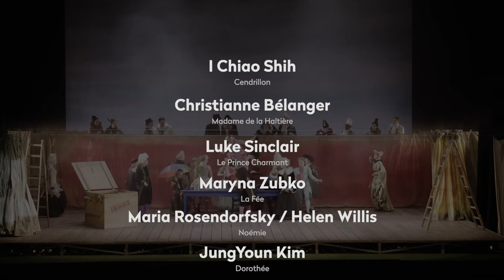Theater Ulm — Cendrillon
CENDRILLON (ASCHENPUTTEL)
Märchenoper in vier Akten von Jules Massenet
Libretto von Henri Cain nach Charles Perrault
in französischer Sprache mit deutschen Übertiteln

Premiere Donnerstag, 19. Dezember 2019, 20 Uhr, Großes Haus